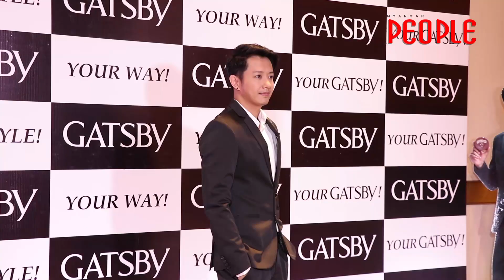စိုင္းစိုင္းခမ္းလိႈင္ Brand Ambassador အျဖစ္ ဂုုဏ္ယူစြာ လက္ခံထားတဲ့ Gatsby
​ေအာက္​တိုဘာလ ၁၆ရက္​​ေန႔က Pan Pacific Hotel တြင္​ က်င္​းပျပဳလုပ္​ခဲ့သည္​့ Gatsby ပြဲ ျမင္​ကြင္​းမ်ားပဲ ျဖစ္​ပါတယ္​ (unicode) ​အောက်​တိုဘာလ ၁၆ရက်​​နေ့က Pan Pacific Hotel တွင်​ ကျင်​းပပြုလုပ်​ခဲ့သည်​့ Gatsby ပွဲ မြင်​ကွင်​းများပဲ ဖြစ်​ပါတယ်​ #